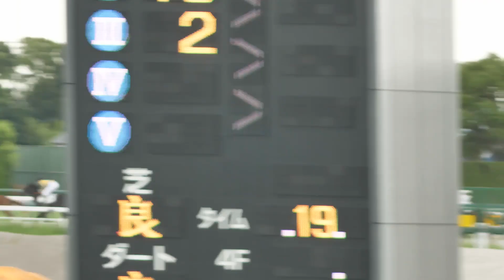【武豊】2歳新馬 サイラモナムール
サイラモナムール（３着）武豊騎手　いい馬です。おとなしくて乗りやすく真面目。一生懸命走ってくれます。ダートがいいですね。

こちらにもupしていきます。武豊騎手以外の現地動画はこちらへ上げます。

2024年5月4日以降の現地動画はサイズが（1920×1080）で画質が少し

▶遊ぶ犬
現在準備中